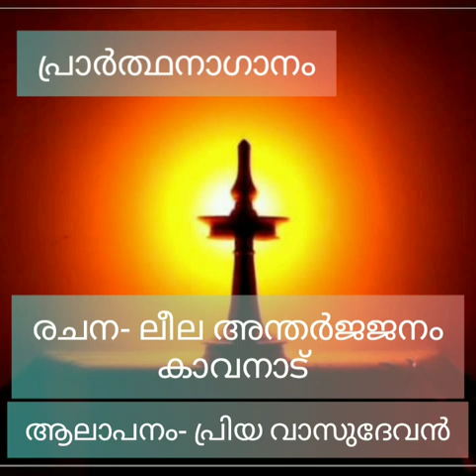വേദസാരം-ദേവീഭാഗവതം 9 മഹാലക്ഷ്മീ പ്രാദുർഭാവം